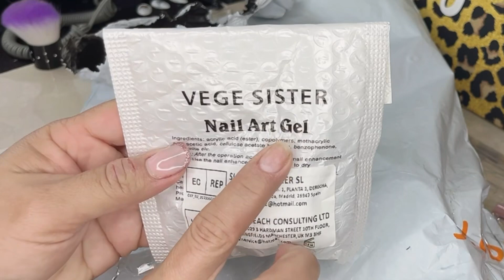Nails Supplies less $2 | Cheap Nails Tools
Hello beautiful people and beauty lovers! My videos are made for regular people like you and me that we love all about the world of beauty but we are not tech.